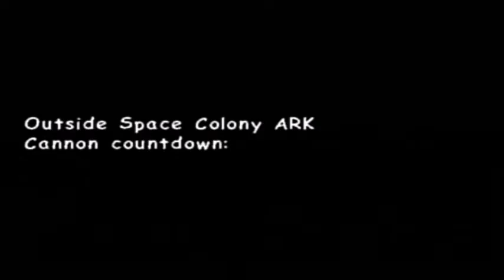Let's Play Sonic Adventure 2 Battle: Part 12 Tube in Space